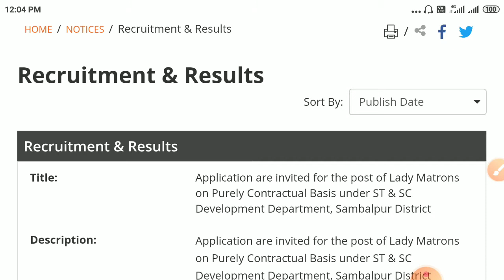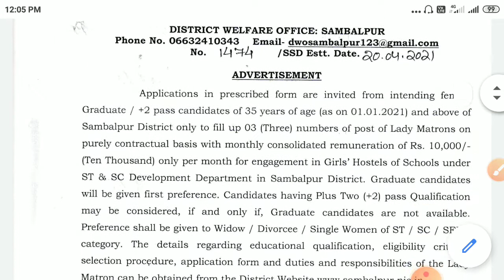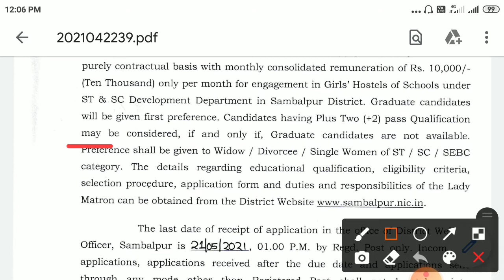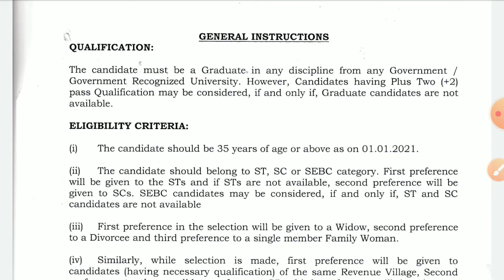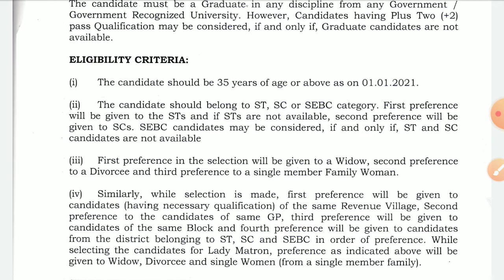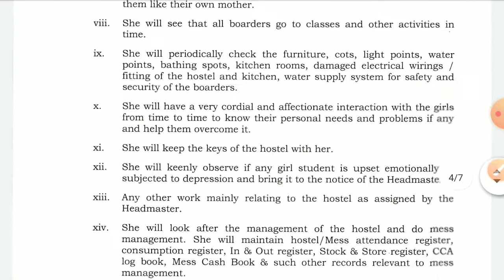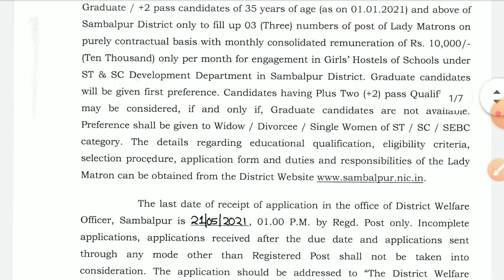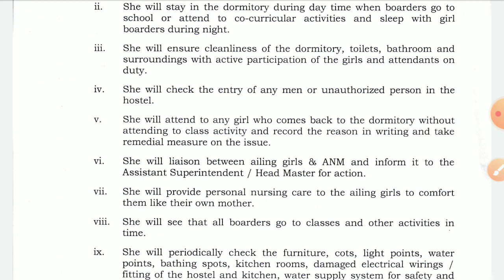Lady Matron Recruitment 2021 in Sambalpur District jobs vacancy in Odisha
Lady Matron Recruitment 2021 in Sambalpur District jobs vacancy in Odisha ll Hs_Arun